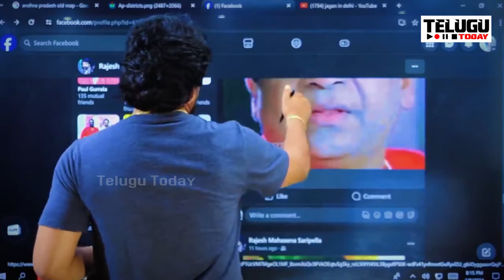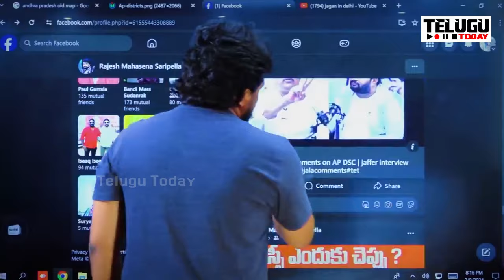శత్రువు ఇంట్లో ఆడోళ్ళను కూడా చంద్రబాబు సొంత కూతురిలా చూస్తారు.. ఆకాశానికి ఎత్తేసిన వైఎస్ షర్మిల